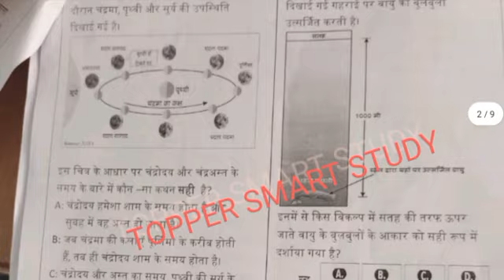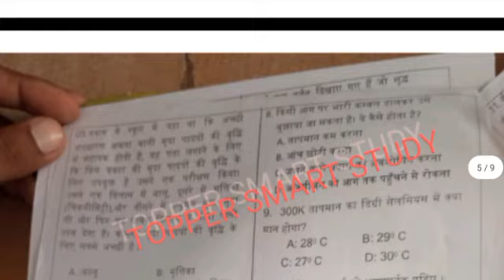SEAS Practice Test Paper 2023 Class 9th Science/9वीं विज्ञान स्टेट एजुकेशन अचीवमेंट सर्वे पेपर 2023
Answer Sheet for Practice Test Paper

नमस्कार दोस्तों!

आज की इस वीडियो में हम आपको बताएंगे स्टेट एजुकेशन अचीवमेंट सर्वे 2023 प्रैक्टिस टेस्ट पेपर

स्टेट एजुकेशन अचीवमेंट सर्वे (SEAS ) अभ्यास प्रश्न 2023

SEAS Practice Test Paper 2023 Class 9th Science कक्षा 9वीं विज्ञान अभ्यास प्रश्न 2023 (seas)

9th science seas practice paper full solution

NAS Practice Test Paper 2023 Class 9th science

full solution class 9th practice paper 2023

स्टेट एजुकेशन अचीवमेंट सर्वे 2023 पेपर

seas practice paper 2023 class 9th Real Paper Class 9th Practice Test 2023

Viral Paper Class 9th science Practice Test

practice paper 2023 class 9th full solution class 9th science

SEAS 2023 State Educational Achievement Survey

State Educational Achievement Survey (SEAS) 2023 State Educational achievement survey questions

State Educational Achievement Survey ppt

State Educational Achievement Survey in hindi

State Educational Achievement Survey mp

स्वयंसिद्धि कार्यक्रम के अंतर्गत कक्षा 9वीं के विद्यार्थियों का स्टेट अचीवमेंट सर्वे

SAS Practice Test Paper 2023